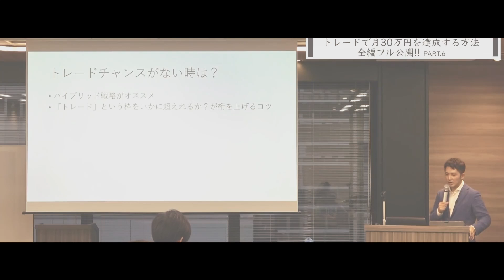人が元気が出ない理由と元気になる方法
【投資で人生を磨く投資道】
お金を増やすことだけが投資ではありません。
むしろ、お金だけを追い求めると、人生を狂わせてしまいます。

本当の投資を学び、実践すれば、人生のバランスが整っていきます。
それが、偉大なる投資家への第一歩。

大切なのは、諦めない心を育て、継続することです。

投資で人生を磨く「投資道」を、あなたも一緒に歩みませんか。

1984年生まれ。埼玉県出身。大学卒業後、証券会社、ヘッジファンドを渡り歩きながら、トレーダーとして、毎月400万以上の安定的な利益を出し続ける。トレードをやりながらも、同時に、もっと人との関わりの中で生きたいと願い、2012年にトレードの情報発信を開始し、起業する。その後、生涯死ぬまで人生を共にする最高の仲間たちと出会い、一緒に飲食店のプロデュース、映画作り、コミュニティ運営、トレード指導、妻と娘との自由な時間など、忙しくも充実した毎日を送っている。